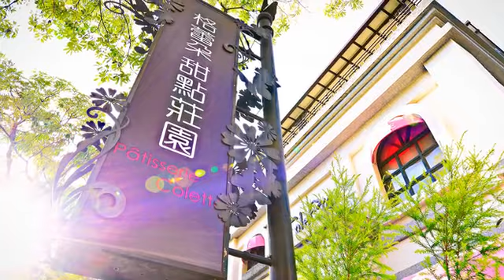[南屯區] 格蕾朵甜點莊園 (時尚精品)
獨棟的對稱建築配上桃紅色雨棚，點出空間中的少女氣息，前方院子還有童話故事般的大蛋糕和兔子造景。這裡是格蕾朵甜點莊園，招牌以字母排出了女孩的笑臉，讓人忍不住想趕快進去一探究竟。一到店裡整排的點心櫃抓住每個人的眼球，鹹派、蛋糕、水果塔、馬卡龍等讓少女們瘋狂的點心彷彿正誘惑的喊著：「吃我吃我！」透過不規則窗框可以看到點心主廚麥立工作的背影。貼有劇照的白牆，原來這裡是台劇親愛的我愛上別人了的取景地點呀！